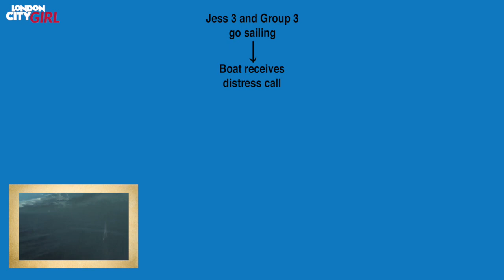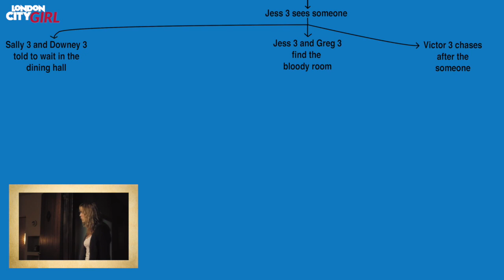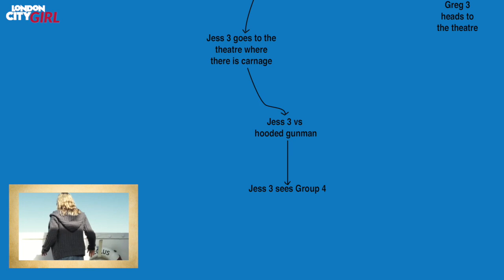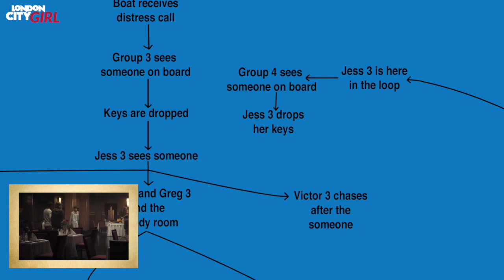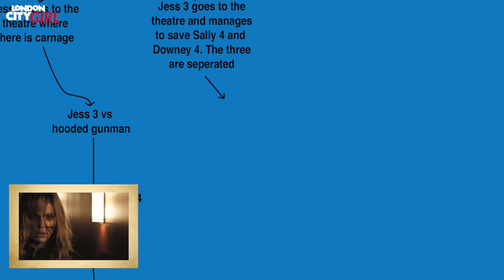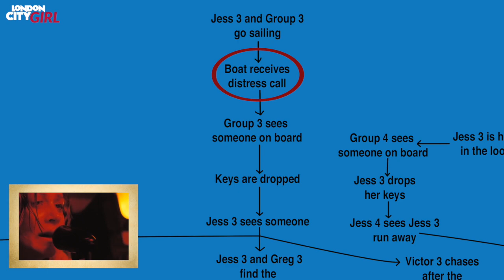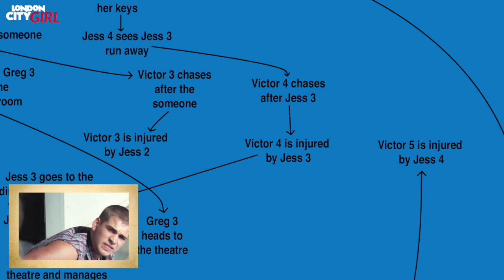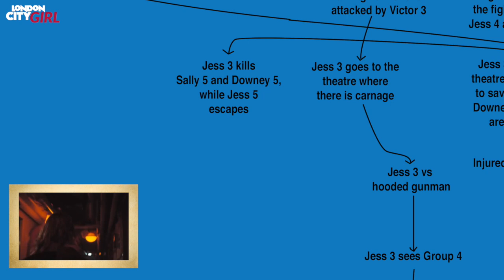TRIANGLE (2009) - ILLUSTRATED EXPLANATION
Hi Everyone, today I’m sharing with you my illustrated explanation of the mind bending British-Australian film Triangle.

The film that centers on a single mum, trapped in two intersecting time loops, trying desperately to get back to her son. The video will work through the time loops first and then it will go into why our protagonist is trapped in her time loop.

As always I hope you enjoy this video and thank you to all my subscribers for your ongoing support :)

Even the smallest of amounts will help me create more and more content for YouTube and I’ll be forever grateful! :D